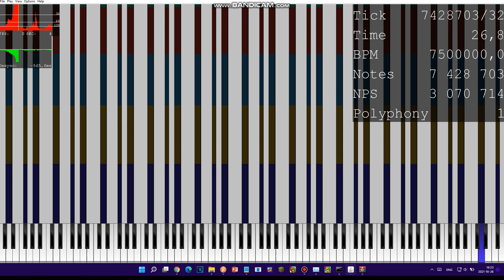Good ol' MYNUT.MID [EXTREMELY POPULAR]